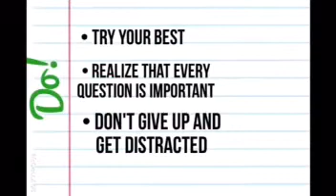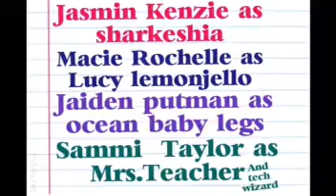Try try try Samantha Taylor 2 18 2015